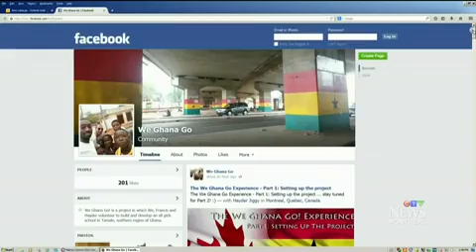Changing lives in Ghana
Hayder Kadhim, who was struck by a bullet in the Dawson Shooting, and Francis Amankrah travelled to Ghana to help children there.